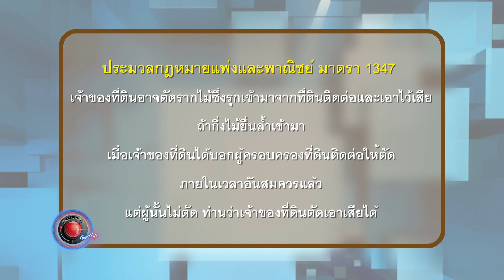คดีมโนสาเร่ l เรื่องจริง Night Life 15 มกราคม 2565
เมื่อเจ้าของบ้านถูกร้องเรียนว่าเป็นต้นเหตุทำให้บ้านที่อยู่ติดกันสกปรกเลอะเทอะเพราะเศษใบไม้ที่ปลิวเข้ามา